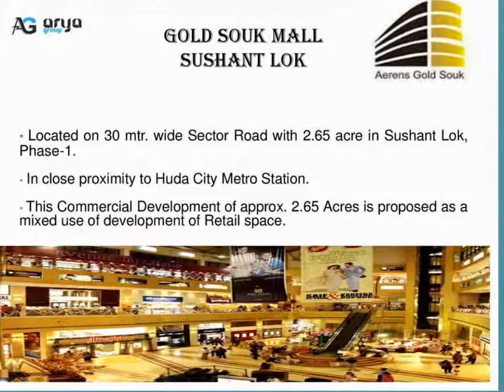Gold Souk Mall Sushant Lok Phase 1 Gurgaon- 09811022205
Gold Souk Mall Sushant Lok Phase 1 Gurgaon

Settlers India
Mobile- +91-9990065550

or